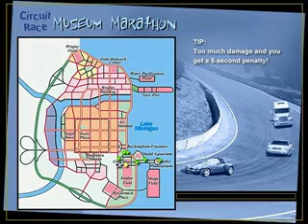Midtown Madness 1 - Museum Marathon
Here you can download Midtown Madness 1 + 2 (works on Windows 10),
play Multiplayer, download mods and talk about the series with other fans

Read:

I've already uploaded this video and then deleted. I decided to upload a video with better quality but that one failed in my opinion so I uploaded this one again. Shouldn't delete it was my best viewed video.

•Race Description•

This is a small but channgling race, I recommed any expect the "Panoz GTR-1" as you can see I'm taking several shortcuts which the Panoz GTR-1 can't take.

•General Information•

➣Car driven: (white) Ford Mustangt GT
➣ Difficulty: PRO
➣ Race mode: Circuit race.
➣ Opponents: 4
➣ Music is recored by Fraps, no audio effects :x